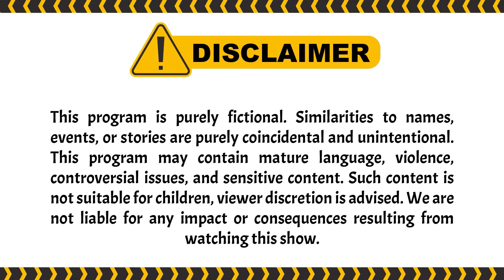Goyangan Ayu Bikin Ruben Pusing | PESBUKERS TV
004077
000008